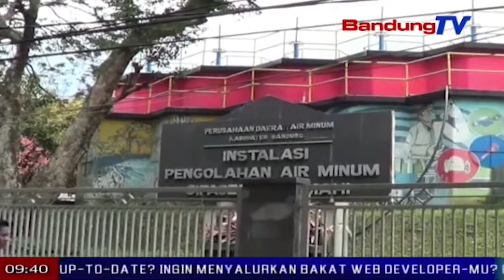Mobilisasi Tangki Cai Pdam Tirta Raharja Mayeng Dilakonan | TP | BANDUNGTV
TP | BANDUNGTV | DERI FIRMAN | sajeroning kitu, minangka tarekah ngamaksimalkeun pangladen ka masarakat dina usum halodo, pdam tirta raharja kabupaten bandung ngalakonan rekayasa prakprakan nyalurkeun cai pikeun warga, ngaliwatan kendaraan tangki cai. tepi ka kiwari, opat ratus mobilisasi tangki cai anu sumebar ka sajumlahing wewengkon di kota cimahi tur kabupaten bandung barat.